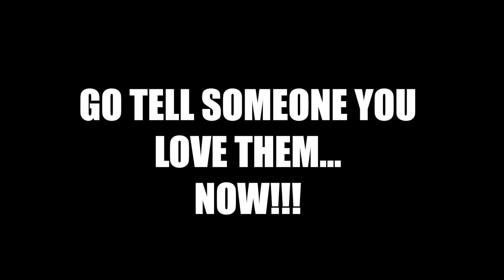Thorn is S tier and here's why...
THIS VIDEO I WILL SHOW Thorn is S tier and here's why... IN RAINBOW SIX SIEGE! IN THIS VIDEO I WILL PROVE LOVE AND POSITIVITY (AND MAYBE .EXE) MAKE YOU A BETTER PLAYER IN RAINBOW SIX SIEGE! MAKE SURE TO TELL SOMEONE YOU LOVE THEM TODAY, AND FEEL FREE TO WATCH THE MAGIC HAPPEN LIVE ON TWITCH I STREAM EVERY SINGLE DAY!!! LMK IN THE COMMENTS IF I CAN BE BETTER IN ANY WAY TO MAKE BETTER VIDEOS FOR YOU ALL MUCH LOVE !!!
Thumbnail made by:  @yianny